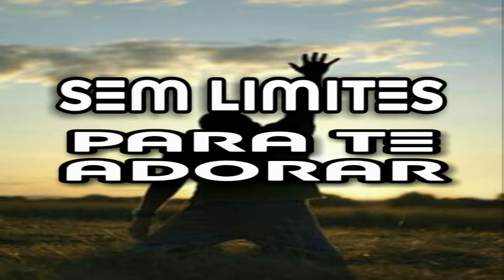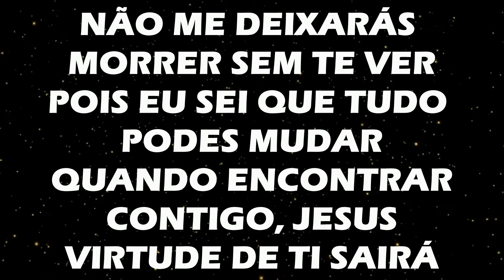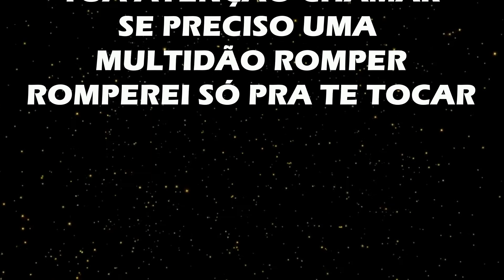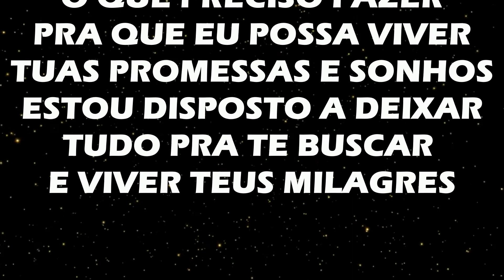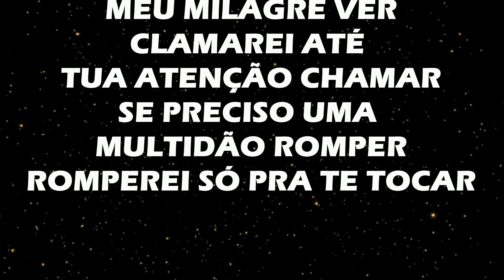DAVI SACER - NO CAMINHO DO MILAGRE - PLAY BACK AO VIVO LEGENDADO